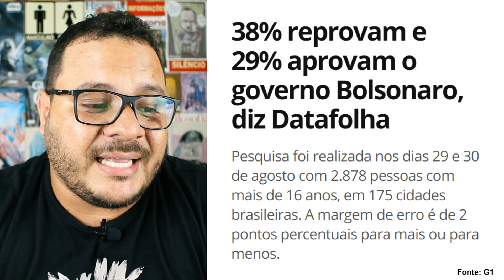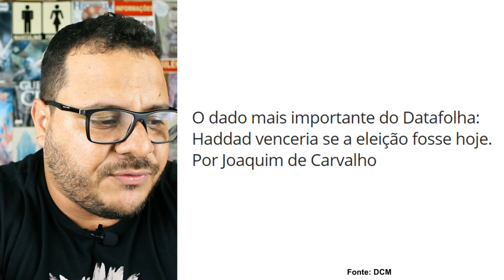LADEIRA ABAIXO | REJEIÇÃO DE BOLSONARO SÓ AUMENTA